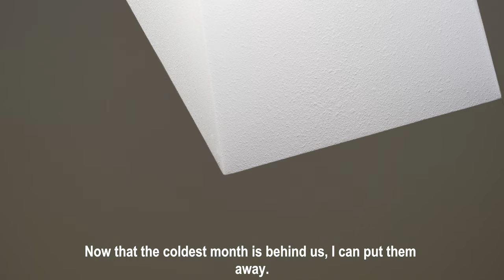Clean The Bathroom Effortlessly in 15 Minutes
Do you ever find yourself suddenly inspired to tackle household tasks, no matter the hour? I know I do, and this past Saturday, I had a moment of clarity while basking in the warm sunlight. I decided to take on the task of cleaning my bathroom and it was so satisfying. I hope this video will motivate you to follow suit and start making your home sparkle. So, let's roll up our sleeves and get to work! 🥰

If you enjoyed my content, please click the like button.

▶ R E C O M M E N D E D    V I D E O:
Clean The Kitchen Effortlessly in 20 Minutes

▶M U S I C:
Artlist Music (2 months free)